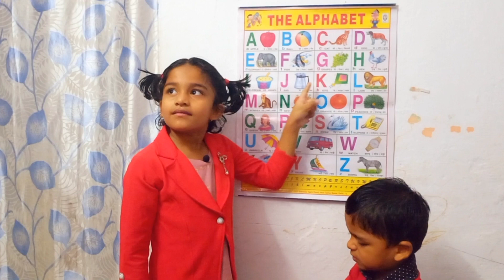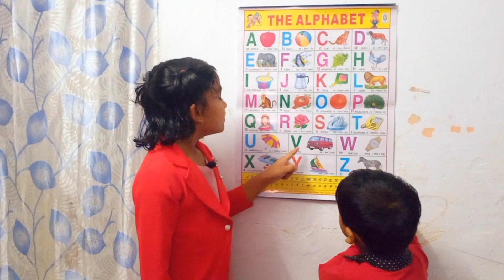alphabet song, abcd phonics, learn abcd, abcd song, a for Apple, phonics song, b for ball, abcd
alphabet song, abcd phonics, learn abcd, abcd song, a for Apple, phonics song, b for ball

MY EQUIPMENTS:
My mic 🎤
My Tripod
Camera stand
My laptop
Light Stand
Your Make up kit
For prime Music

abcs
alphabet songs
kids Gyan Ganga
kids learning
kids videos
learn alphabet
learn phonics
learn the alphabet
nursery rhymes
phonics songs
preschool